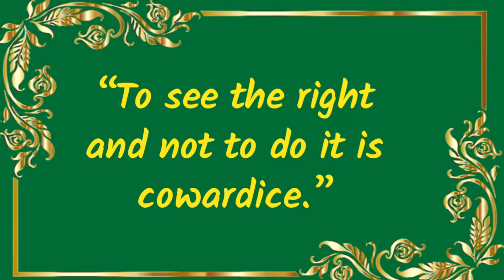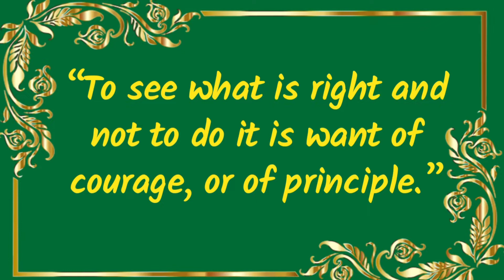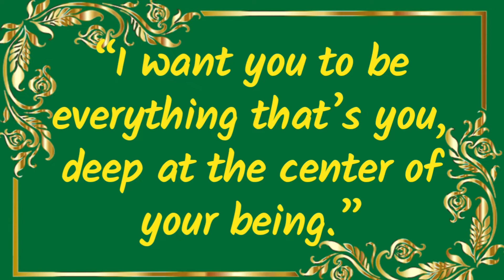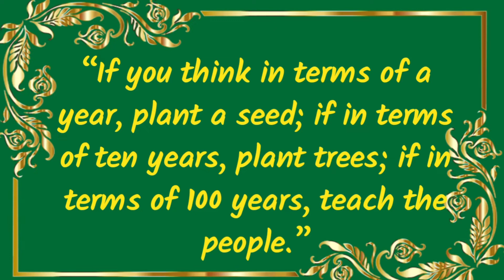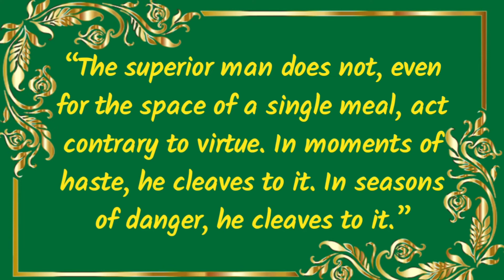Motivational Quotes for Success in Life in English||Famous Quotes to Inspire You ||Quotes About Life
Hello to you, the my  channel Riddles ki Dunia so today's video is going to be very special because in today's video, I have brought for you some Famous Quotes to Inspire You besides your mind changers. Motivational Quotes for Success in Life  if you try to follow them then surely your life can be changed.

My Most favorite and life changing video's